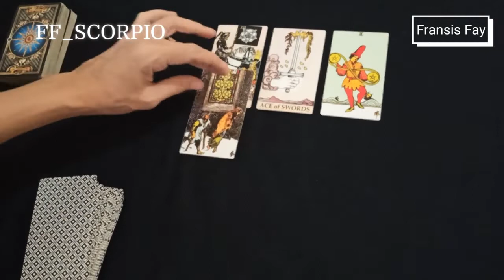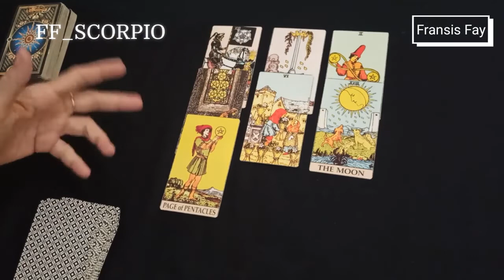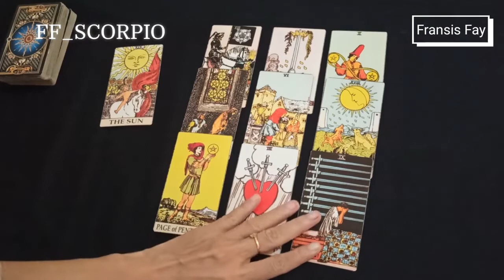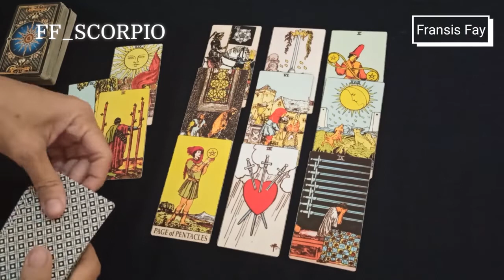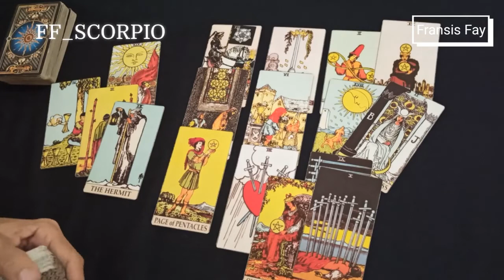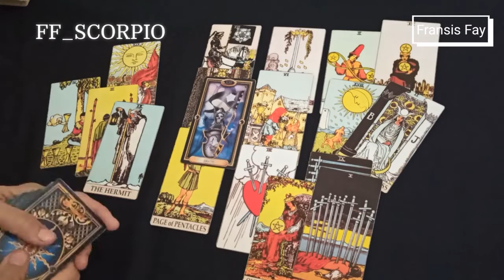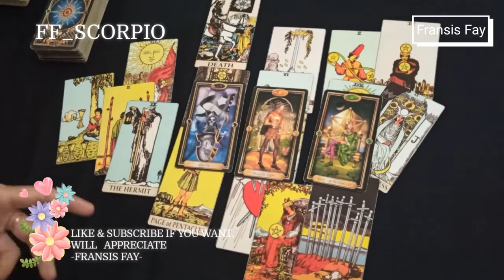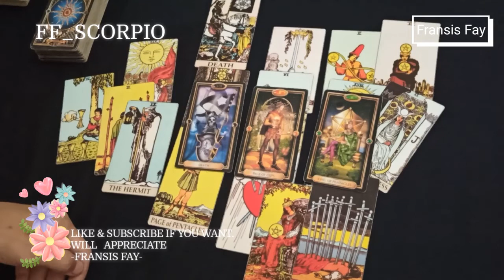SCORPIO JUNI 2021 ASMARA BERPASANGAN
ini adalah ramalan bintang / ramalan zodiak secara umum mengenai asmara / cinta, rejeki / keuangan gratis.
Ramalan bintang / ramalan zodiak  capricorn, aries, sagitarius, taurus, scorpio, cancer, gemini, aquarius, leo, libra, virgo, pisces silahkan cek channel  ini.

👁 Psychic Reading